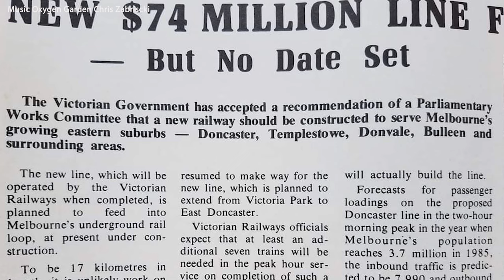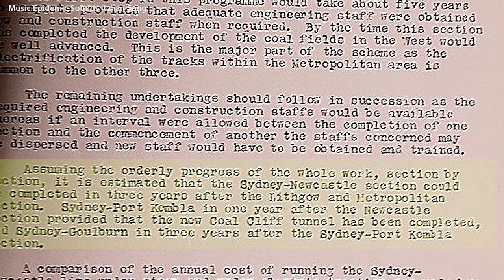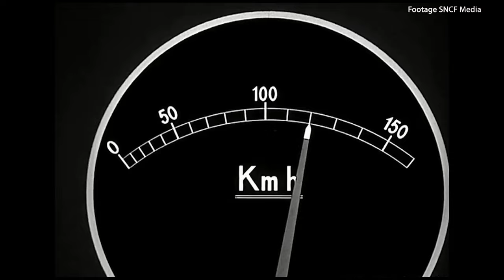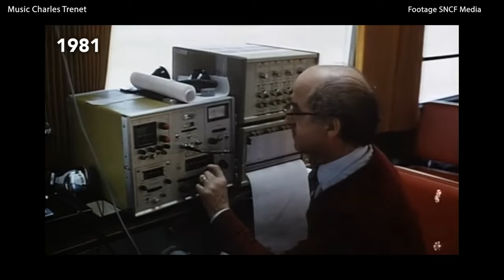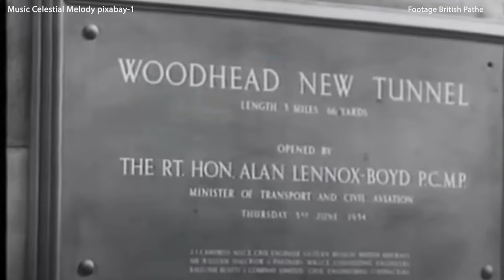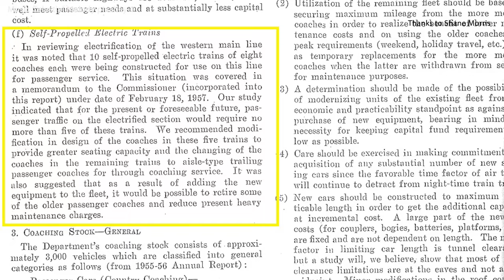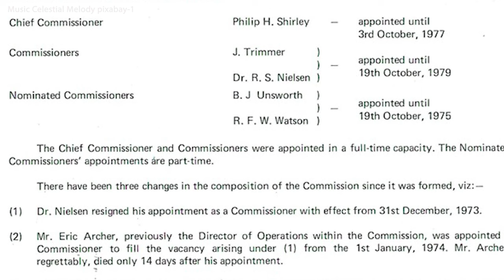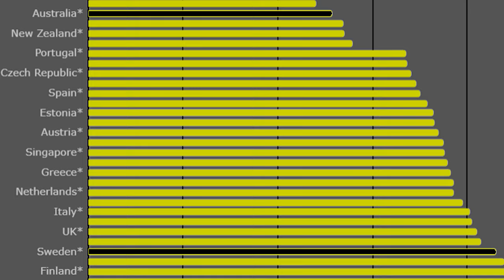EPISODE 9 ELECTRIC DREAMS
Radically Rethinking Railways in Australia

A series of episodes about wrong thinking in Australian railways, and what can be done.

In this episode we shatter the false narrative that Australia can't have, or doesn't deserve, mainline electrification.

Looking at the chequered history of this concept in Australia since 1920, we ask ourselves what would have happened if we had just done all the electrification we planned, from Bunbury in the South West, to Townsville in the North via the Sydney Melbourne line, Traralgon, Nowra and Wallerawang.

We ask ourselves what the Swedes do right with their thousands of square kms of wilderness and lack of people to justify modern electrified railways. and how it was that over in far Gaul the SNCF was able to run electric locomotives at 300km/h, with our own Australian-style low voltage DC, on a line that the Armies of Europe were busy destroying only 10 years earlier, while in Australia we were doing "Far Gaul".